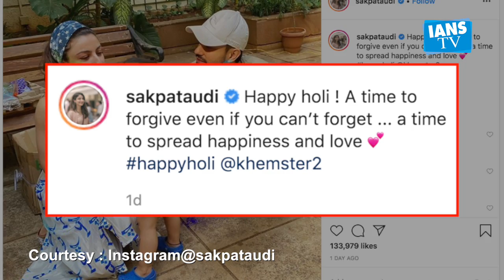Kunal Kemmu plays Holi after 12 years